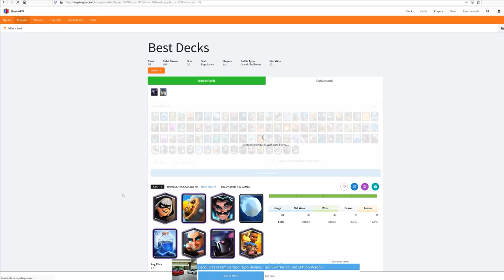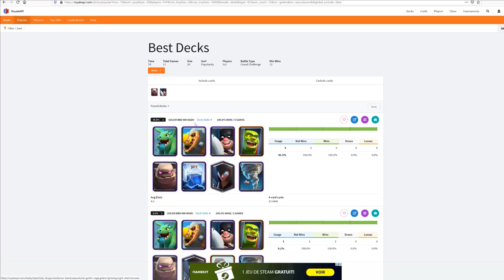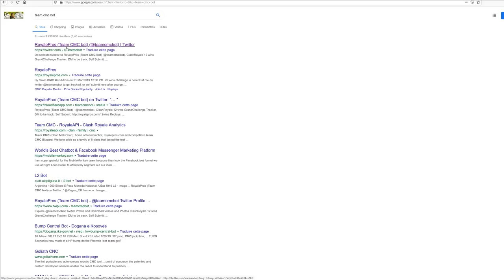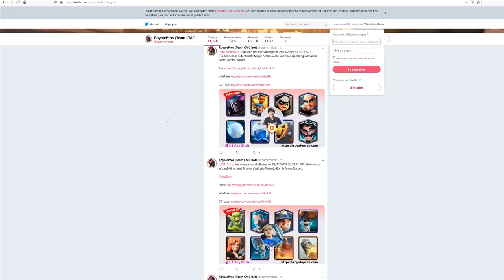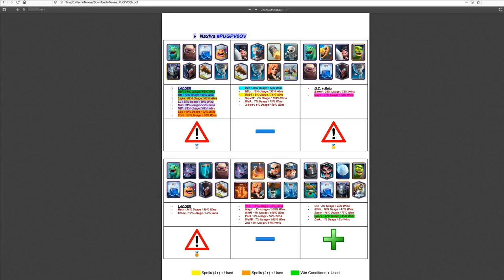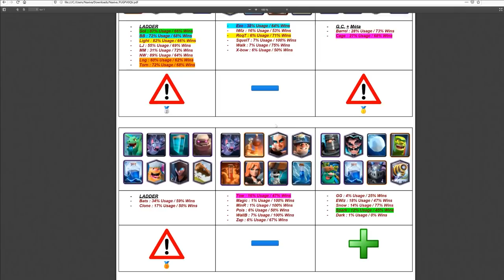LE MÉTIER D'ANALYSTE SUR CLASH ROYALE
➤ Le Twitter de Vukhovar : @Vukhovar

Planning de diffusion Octobre (16h00) :
➤ Lundi : 1 PRO 1 DECK
➤ Mardi : Je rush ladder
➤ Mercredi : 1 PRO 1 DECK
➤ Jeudi : Compte arc-x - en route vers les 6000
➤ Vendredi : Je teste vos decks
➤ Samedi : 1 PRO 1 DECK
➤ Dimanche : Duel des champions